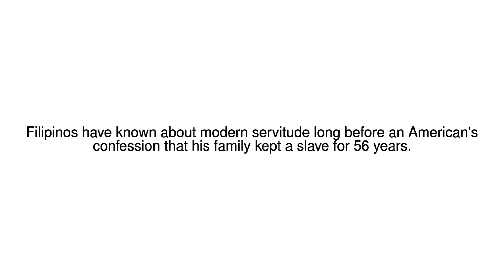News Update Modern slavery? 20/05/17